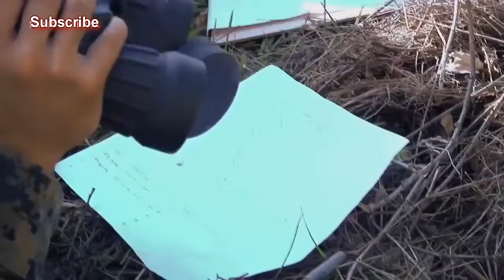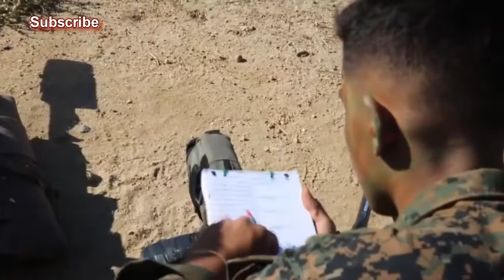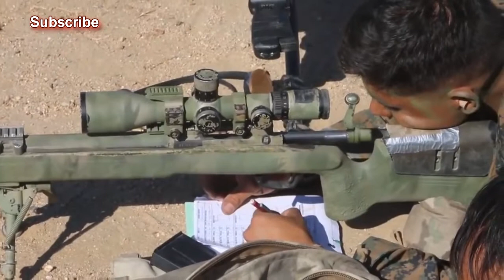The Marine Sniper Training - Actual Video - First 2 Weeks of USMC Scout Sniper Training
United States Marine Corps Scout Sniper (MOS 0317, formerly 8541) is a secondary MOS (Military Occupational Specialty) designator of U.S. Marine Corps infantrymen and reconnaissance Marines that have graduated from a U.S. Marine Corps Scout Sniper School. Scout Snipers must earn the rank of Lance Corporal, be selected by their battalion to join the scout-sniper platoon, and complete an approved scout-sniper course in order to receive this designation.

Credit to .